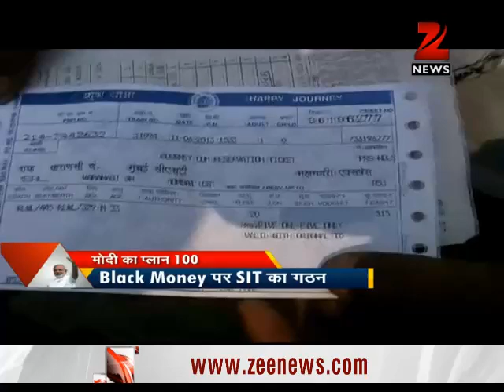PM Narendra Modi's 100-day plan for ministers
Parliamentary Affairs Minister Venkaiah Naidu said that the PM had given guidelines to all ministers to have their own timetable on the priorities in each ministry for the first 100 days.